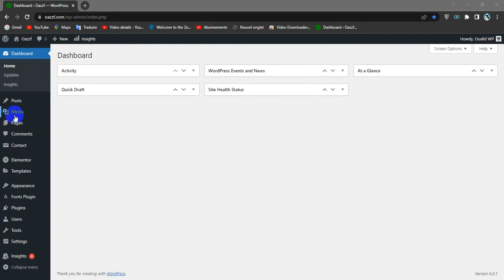How To Delete Permanently Images from WordPress Media Library